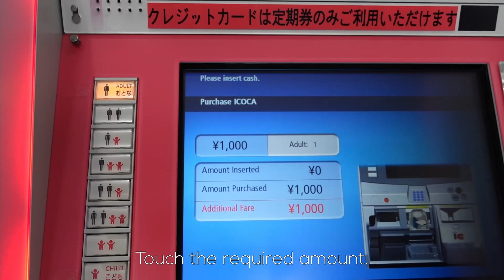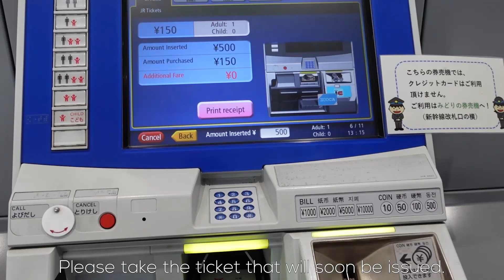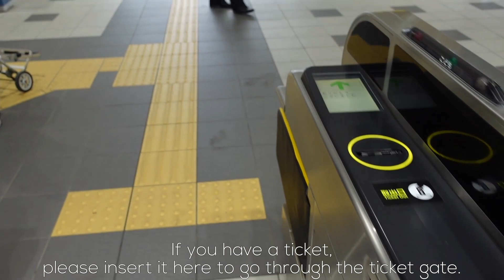HOW TO... | Ride the JR in Hiroshima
⎾JOY IN HIROSHIMA - Travel Hiroshima as a local would. ⏌

We are a group of international and local Japanese who live in and love Hiroshima. Our mission is to help visitors to our city to enjoy it as much as we do.